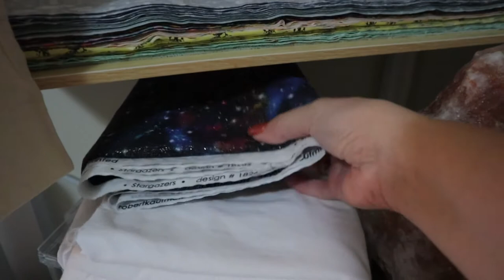Feeling A Little Overwhelmed | October 18, 2020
Equipment:
Camera: Canon EOS M50
Mic: Rode Wireless Go
Tripod: Manfrotto MTPIXI-B PIXI Mini Tripod
Editing Software: Filmora